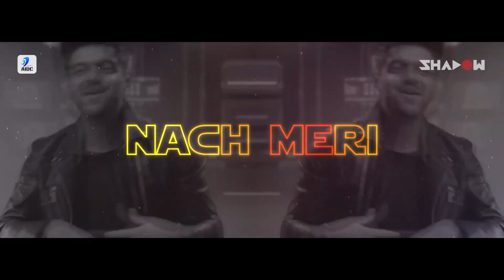Naach Meri Rani x Drogba Joanna (Mashup) | DJ Shadow Dubai | Guru Randhawa | Nora Fatehi | Afro B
Watch Out Naach Meri Rani x Drogba Joanna (Mashup) - DJ Shadow Dubai

Nach Meri Rani (Remix) | DJ Shadow Dubai | Guru Randhawa | Nora Fatehi

Song: Nach Meri Rani (Remix)
Remix By: DJ Shadow Dubai
Release: AIDC

Song: Naach Meri Rani
Singer: Guru Randhawa & Nikhita Gandhi
Featuring: Guru Randhawa & Nora Fatehi
Composer & Lyrics: Tanishk Bagchi
Additional Programming: Ganesh Waghela
Mixed & Mastered: Eric Pillai
Creators Retrophiles
Team Choreographer: Bosco